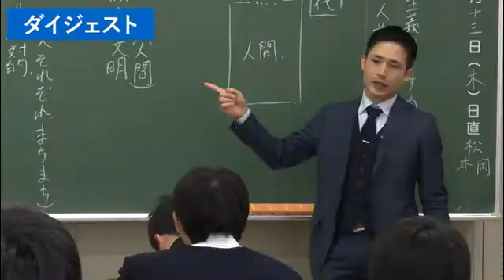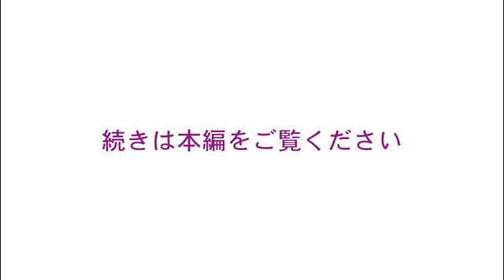生徒同士の対話を重視！ICTによる情報共有を活かした授業実践！市川中学校・高等学校 大島輝先生（国語）| Find！アクティブラーナー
【Find！アクティブラーナープレミアムプランのご案内】
▼月額997円！▼
・3000本のコンテンツが見放題で個人で学ぶ
・毎月開催オンラインセミナーでみんなで学ぶ
・毎週開催オンライン講座でみんなで学ぶ
・いつでもオンラインサロンでみんなで学ぶ

初月無料キャンペーン中！今すぐ登録！